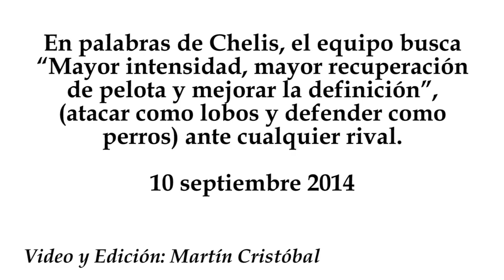Atacar como lobos y defender como perros: Chelis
En palabras de Chelis, el equipo busca “Mayor intensidad, mayor recuperación de pelota y mejorar la definición”, (atacar como lobos y defender como perros) ante cualquier rival.
10 septiembre 2014